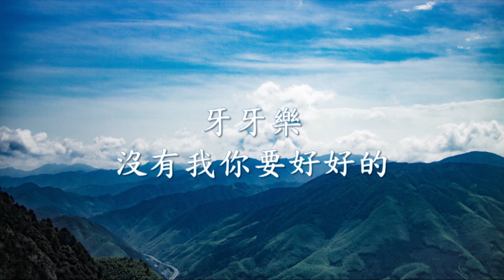牙牙樂 - 沒有我你要好好的.mp4